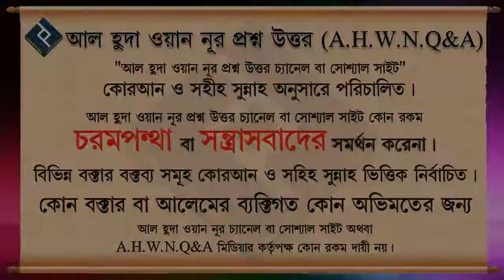ইসলামে ৭৮৬ এর কোন মানে আছে কি ᴴᴰ┇শাইখ মোহাম্মদ রাশীদ আহমদ